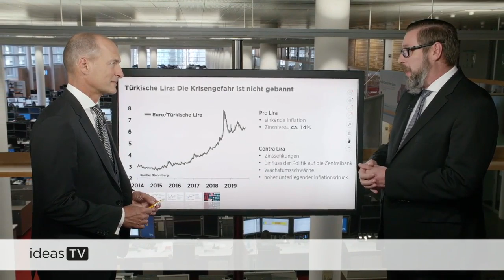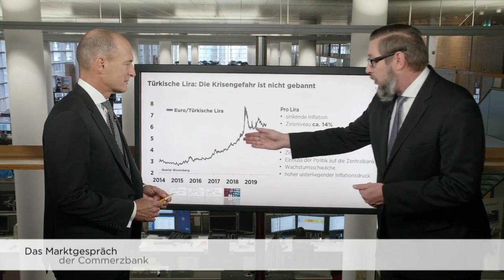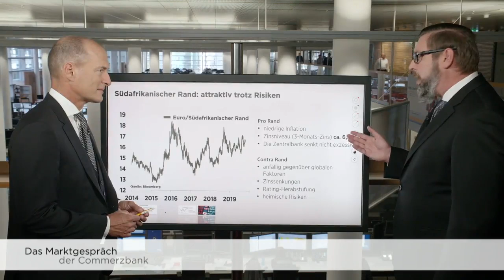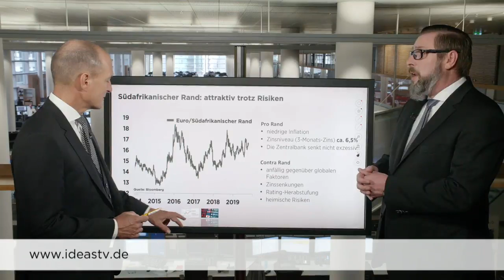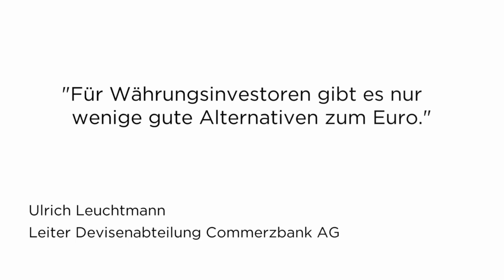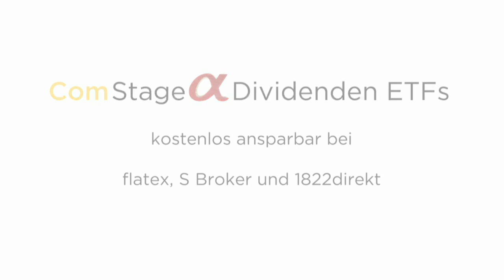ideasTV: Jetzt in Schwellenländerwährungen investieren?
Abwärtsrisiken für den globalen Wachstumsausblick und die Unsicherheit aufgrund des Handelskonfliktes zwischen den USA und China sorgen auch an den Währungsmärkten für hohe Unsicherheiten.

Warum es für Währungsinvestoren nur wenige gute Alternativen zum Euro gibt, erklärt Devisenexperte Ulrich Leuchtmann anhand von vier Beispielen in der aktuellen Sendung.

ideasTV ist das Fernsehformat der Derivateabteilung der Commerzbank. Die Erstausstrahlung bei DER AKTIONÄR TV findet immer am Mittwochabend um 17.00 Uhr statt. Die Sendung wird in den Folgetagen im Programm wiederholt und ist abrufbar.